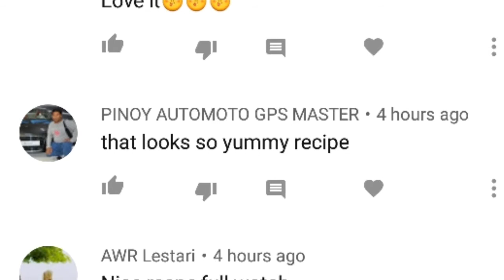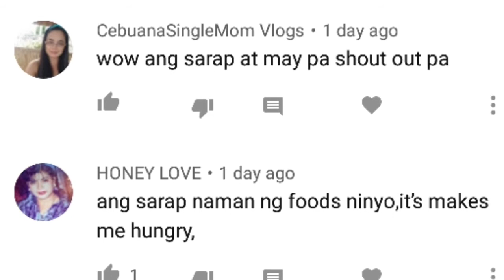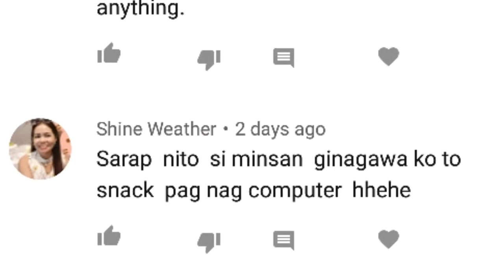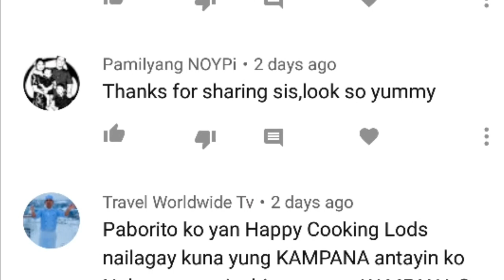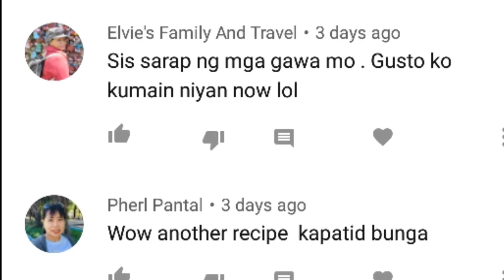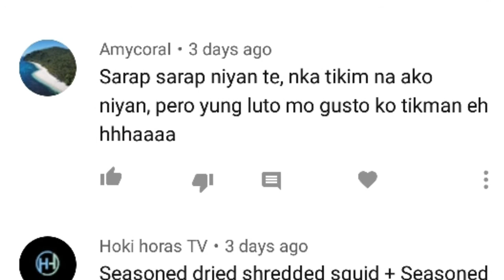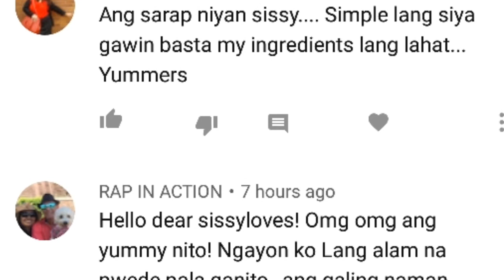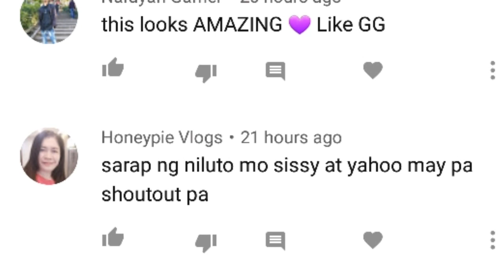애호박 볶음 ~ Sautèed zucchini + Shout out